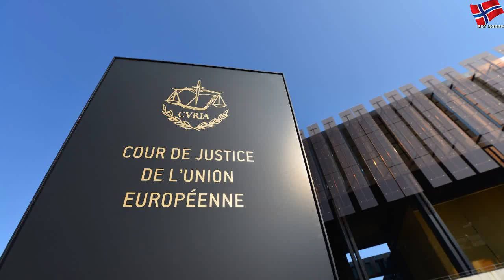QUIZ: Hvor mye kan du om EU?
torsdag 25. juli 2019
QUIZ: Hvor mye kan du om EU? | Clever Money